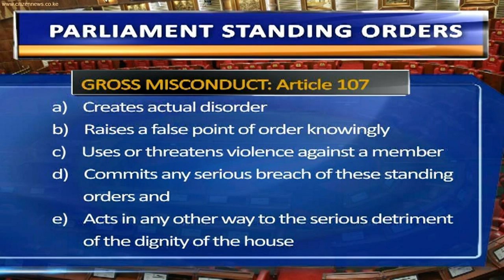Speaker Muturi Under Fire Over Chaos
A section of leaders have turned the spotlight on national assembly Speaker Justin Muturi accusing him of taking sides and failing to lead the way during the chaotic session in which the security laws amendment bill 2014 was passed on thursday last week. Even then critics have pointed fingers at lawmakers for turning the session into a shouting match in which parliament’s own rules were blatantly disregarded. Alex Kubasu has that story.